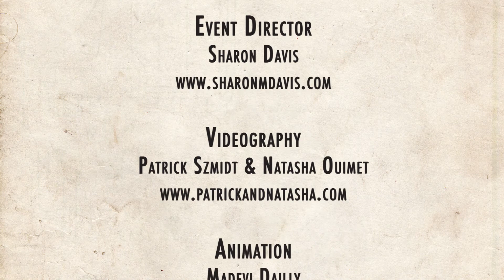ESDC 2015 - Jazz Roots Showcase - Prelims - Tine Gatchalian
Jazz Roots Showcase - Preliminaries
Tine Gatchalian (United Kingdom) as Tine Machine in That's It!

London, UK

Event Director
Sharon Davis

Videography
Patrick Szmidt & Natasha Ouimet